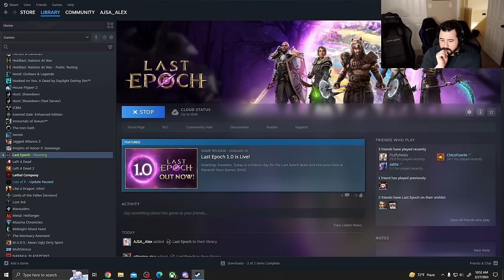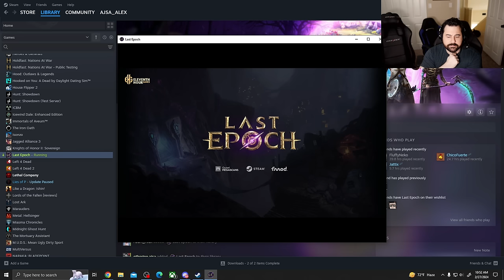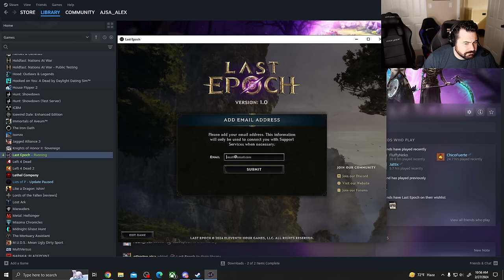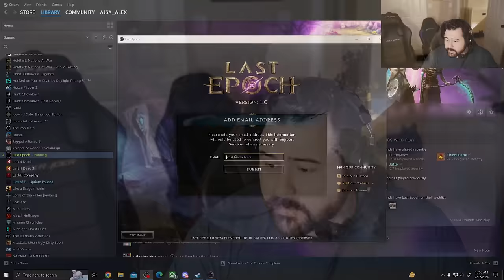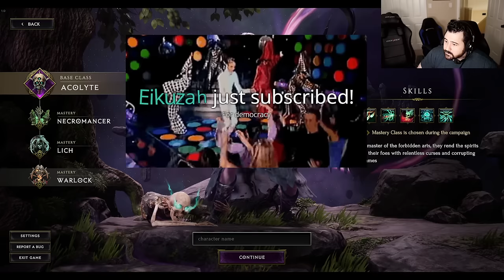Trying Out Last Epoch! Is it a good Diablo 4 replacement?! (Misadventures of OJ & Alex)